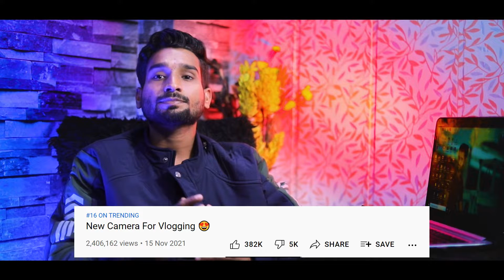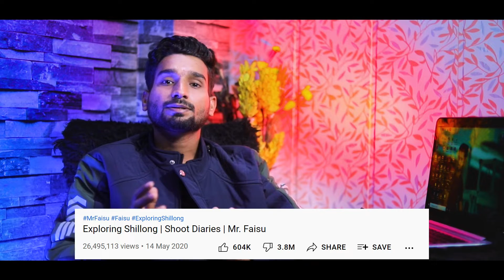Kya Ghatiya Youtube Update Aa Gaya !! New youtube Update | Youtube update 2021 | @Manoj dey